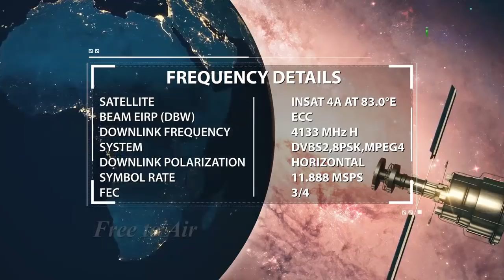Allah Ki Bahot Si Neamatein Nahi Dikhti Hain By Zaid Patel